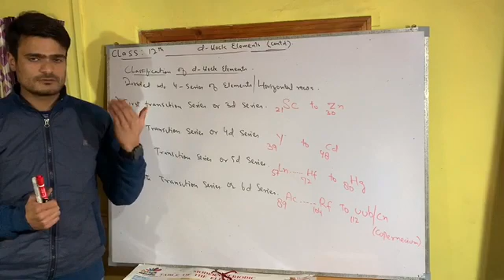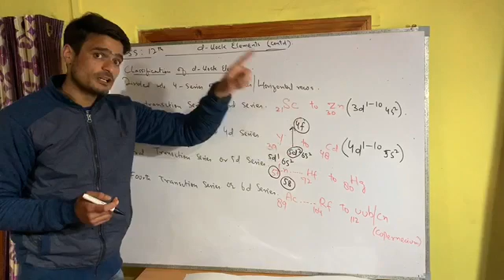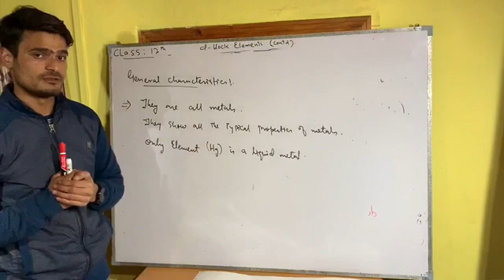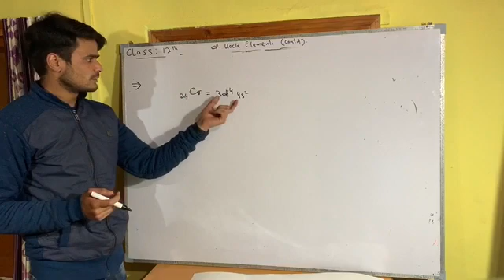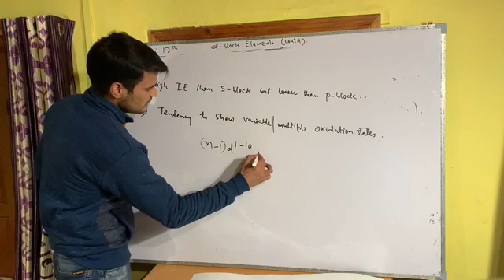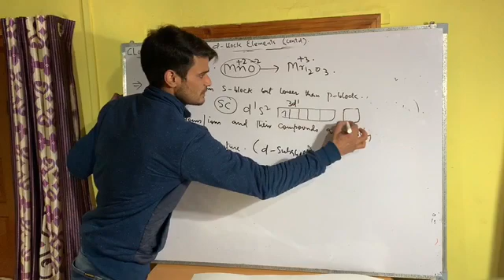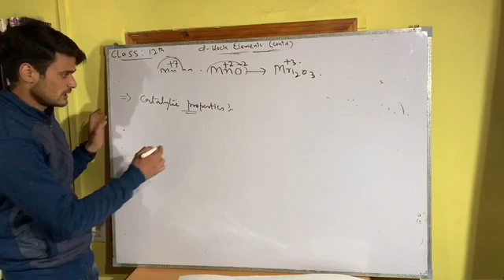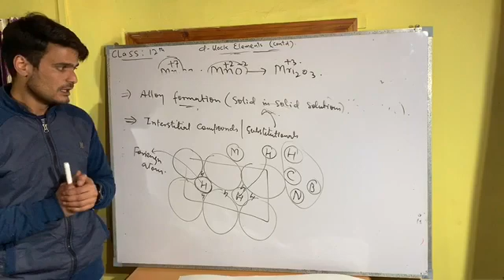d block elements L2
After watching the lecture,the students will develop an appreciation for the peculiarities displayed by d block or Transition elements.